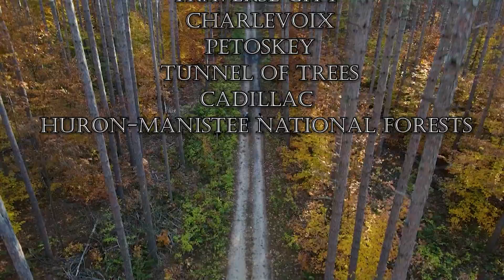Fall in the Northern Lower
Our Fall 2020 trip up to the northern part of Michigan
Song: "Warm With You" Hayden Calnin